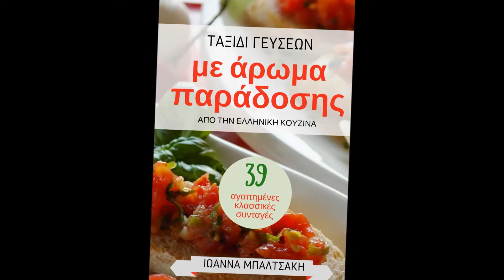Ταξίδι γεύσεων με άρωμα παράδοσης από την Ελληνική Κουζίνα - book trailer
Το βιβλίο μαγειρικής «Ταξίδι γεύσεων με άρωμα παράδοσης από την Ελληνική κουζίνα» είναι μια συλλογή από 39 κλασσικές συνταγές που μας φέρνουν στο νου κάτι από τα παλιά. Αγαπημένα καθημερινά πιάτα, ορεκτικά, μεζέδες, πίτες, γλυκά, αρτοπαρασκευάσματα, που με αυτά μεγαλώσαμε, αγαπήσαμε, συνεχίζουμε να αγαπάμε και πάντα θα έχουν τιμητική θέση στο οικογενειακό τραπέζι. Επίσης περιέχει ένα ειδικό αφιέρωμα στο σπιτικό ζυμωτό ψωμί με προζύμι και την παρασκευή του.

Taxidi gevseon me aroma paradosis apo tin Elliniki kouzina: 39 agapimenes klassikes syntages! (Greek Edition)

39 Greek traditional recipes : With her first cookbook, Ioanna welcomes you in her kitchen offering Greek traditional recipes that grew up with them. In this cookbook you will find a collection of 39 easy daily meals, wine, ouzo and tsipouro appetizers, pies, desserts and some pastries with a special tribute to the homemade bread with yeast.

Αν σου άρεσε το video τότε...